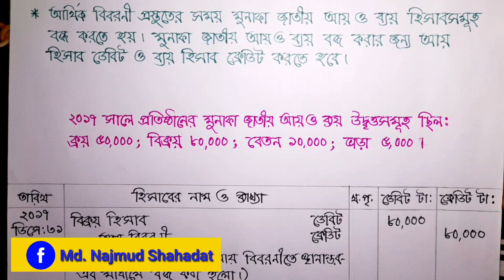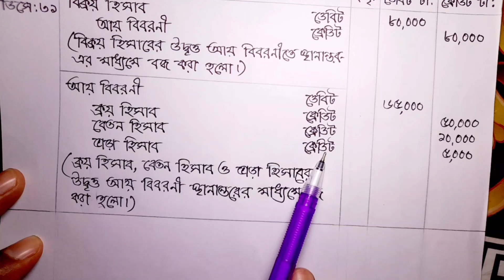সমাপনী জাবেদা। হিসাববিজ্ঞান। Accounting.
Thanks